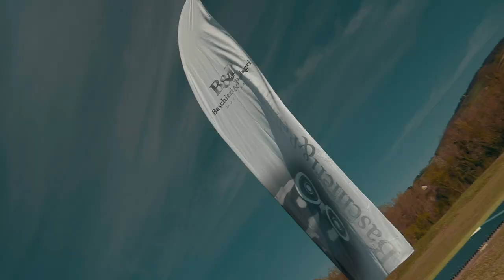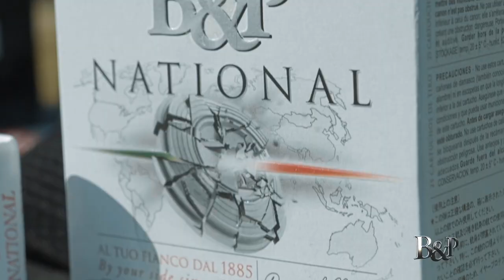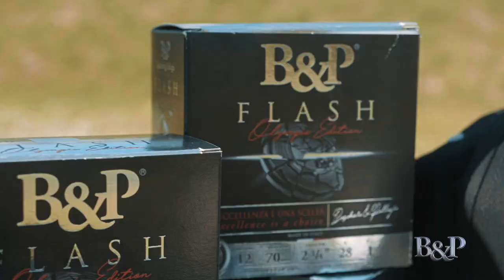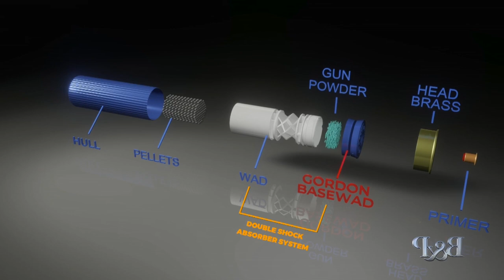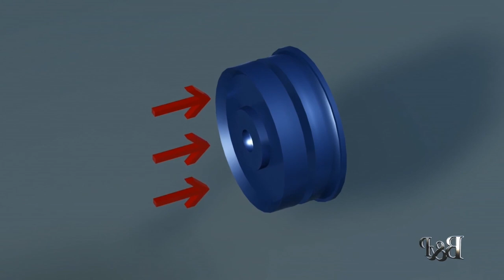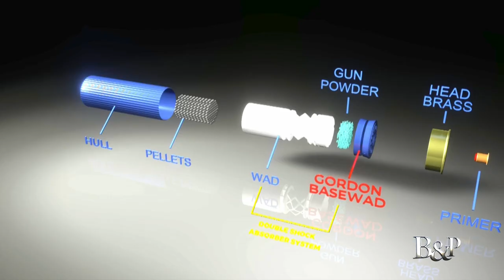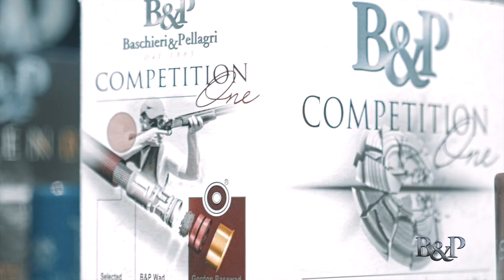Baschieri & Pellagri: in pedana con Davide De Carolis e Gianluca Garolini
Siamo sul campo di San Martino a Rio Salso con un testimonial eccezionale, Davide De Carolis, per dare indicazioni e consigli a chi si vuole avvicinare al mondo del tiro a volo!

Quali sono i punti che tratteremo?

• Un'introduzione al tiro a volo
• Primi passi in pedana: dall'attrezzatura alle regole di sicurezza e maneggio del fucile al campo
• Da neofita a tiratore, l'importanza di allenamento e alimentazione
• Verso la prima competizione

Buona visione!